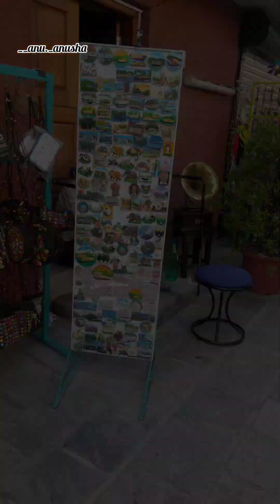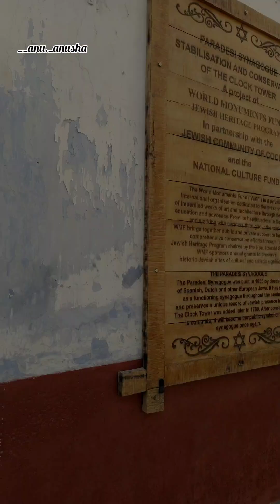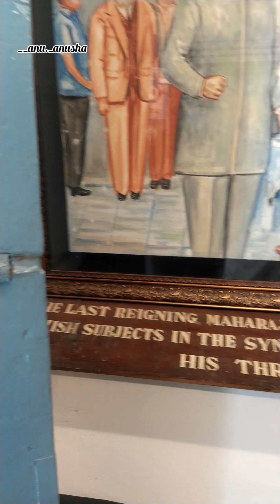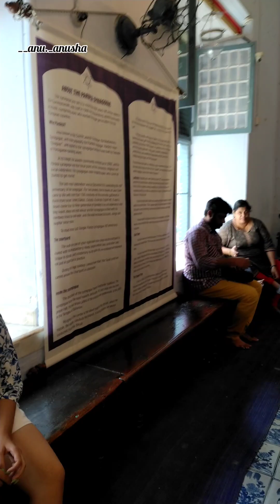Jew Town & Paradesi Synagogue (Cochin Jewish Synagogue) | Mattancherry | Kochi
Paradesi synagogue

The Paradesi Synagogue, in a corner of Jew Town, is more than a hundred years old and houses many rare antiques.  The synagogue, that woos many visitors, adds to the quaint charm of Mattancherry.

History
The Jewish synagogue was built in 1568, almost 1500 years after the beginning of the Jewish connection with Kerala. It was built on the land, adjacent to the Mattancherry Palace, given by the erstwhile king of Cochin.

The synagogue, the oldest in the Commonwealth, was built by the Jewish community of Cochin. In 1662, it was destroyed by the Portguese and then reconstructed, two years later, by the Dutch.

The name
The word Paradesi means foreigner in many Indian languages. It refers to the White Jews -  A mixture of Jews from Kodungalloor, Middle East and Europe.

Antique elements, architecture and ambience
Enter the synagogue and the large main hall arrests your attention with display of rare antique objects that add to the grandeur of the place. The light falling through the large open windows make the sight of chandeliers and lamps more delightful. These glass chandeliers dangling from the ceiling belong to the 19th century and were imported from Belgium.

The floor of the synagogue itself is a showpiece with the paving of hand-painted blue willow patterned floor tiles. These ceramic tiles were brought from Canton, China in the 18th century by Ezekiel Rahabi, a renowned Jewish businessman. Each tile is different from one another in its design and it never fails to capture the admiration of the visitors. The marvellous construction of the synagogue is revealed in all its features including the splendid pillars.

A pulpit with brass rails is built in the center of the room. An exclusive gallery for women with gilt columns, a carved teak ark etc can be seen in the synagogue.  The teak Ark houses four scrolls of Torah (the first five books of Old Testament) and they are encased in silver and gold. Two gold crowns presented to the Jewish Community by the Kings of Kochi and Travancore are also kept here.

Another valuable possession of the synagogue is the copper plates belonging to the 4th century with inscriptions in Malayalam. The inscriptions describe the privileges granted to the community by the erstwhile Cochin king. It is written in kannadiyezhuthu script or mirror image writing. An oriental rug gifted to the Jews by the last Ethiopian Emperor, Haile Selassie is also kept in the synagogue.

Ceremonies
Due to the dwindling number of Jews in Kochi, it is difficult to complete a minyan - the number of men needed to sustain a synagogue). The service is conducted only when the quorum of ten male members is met.

Visiting time
The synagogue is open every day except Fridays, Saturdays and Jewish holidays.
Timings: forenoon - 10 am to 12 noon; afternoon - 3 pm to 5 pm.
Visitors are expected to enter the synagogue barefoot.

Credits:

Shot By : Anusha Anu✨
Editing :  Anusha Anu✨
Shot On : Mi A3
Song: NCS

***Copyright: All the content published on this channel is protected under the copyright law and should not be used / reproduced in full or part without the creator's ( Anusha Anu✨ ) prior permission***